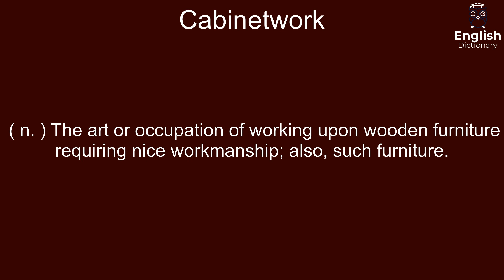Cabinetwork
( n. ) The art or occupation of working upon wooden furniture requiring nice workmanship; also, such furniture.